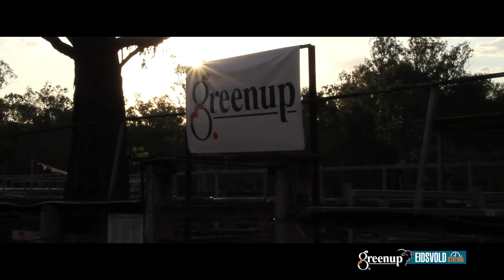Bulls Done Right ~ Greenup Eidsvold Stn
Rick Greenup shares his thoughts and values on breeding and raising bulls for the Australian beef industry